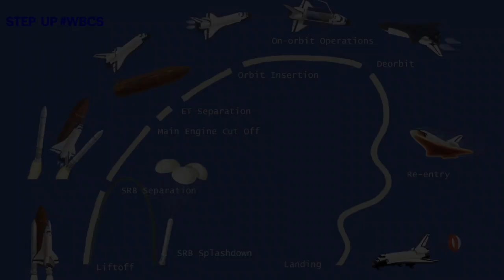ISRO successfully conducts landing experiment of the Reusable Launch Vehicle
The Indian Space Research Organisation (ISRO) on 2 April successfully conducted the Reusable Launch Vehicle Autonomous Landing Mission (RLV LEX).

The test was conducted at the Aeronautical Test Range (ATR), Chitradurga, Karnataka.

A Chinook Helicopter of the Indian Air Force carried the launch vehicle to a height of 4.5 kms and released it in mid-air.

The RLV took off at 7.10 am and landed at the ATR airstrip at 7.40 am.

It is noteworthy that the rocket can be launched again with the help of a reusable launch vehicle.

This has successfully achieved the autonomous precise landing of the Space vehicle.

ISRO had developed the navigation system, instrumentation and sensors on its own.

With this successful test, the dream of developing a reusable spacecraft in India can become a reality.

Indian Space Research Organization (ISRO)

It was established on 15 August 1969.

It is the national space agency of India. It launches its space rocket from Satish Dhawan Space Center in Sriharikota, Andhra Pradesh.

Headquarters: Bengaluru

Chairman: S Somnath